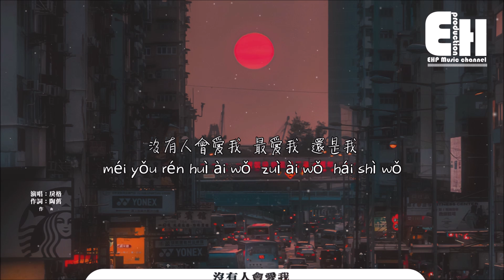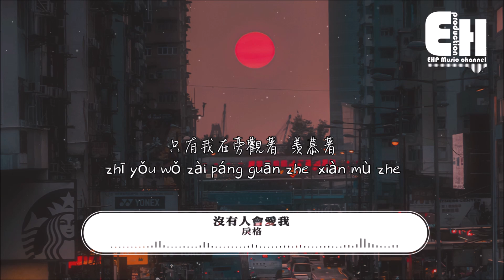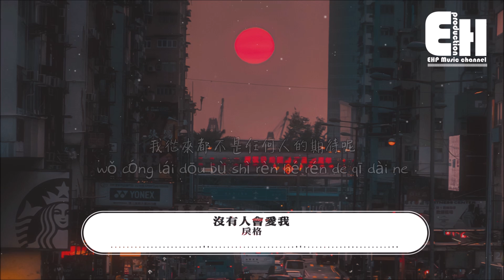戾格 - 沒有人會愛我『沒有人會愛我 最難過 還是我，用沉默掩蓋悲傷仿佛釋然了。』【動態歌詞/Vietsub/Pinyin Lyrics】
演唱：戾格
作詞Lyrics：陶舊
作曲Composer：路柯
編曲Arranger：馬小天
製作人Producer：謝煒嵐/謝詠殷
吉他/貝斯Guitar/Bass：馬小天
和聲/和聲編寫Backing Vocals Arranger/Background Vocal：冰藍色小沫
混音/母帶工程師Mixing/Mastering Engineer：嚴皓俊
監制Executive Producer：周洛
統籌Planner：黃路歡/江貞玉
OP/SP：不要音樂

沒有人會愛我 最愛我 還是我
都習慣獨來獨往 一個人生活

歸根結底 是我太自卑了
太理智清醒 為你設身處地
你也不缺我 是我過於自作多情
太不切實際 太小心翼翼
不該沉浸幻想裡

我覺得 我愛不上任何人了
我覺得 她們沒愛我的道理
潛意識裡的卑微像空氣 纏繞我

全世界都在狂歡
只有我在旁觀著 羡慕著

沒有人會愛我 最難過 還是我
用沉默掩蓋悲傷仿佛釋然了
我從來都不是任何人的期待呢

都習慣獨來獨往一個人生活
全世界都在狂歡

我從來都不是 任何人的期待呢

我從來都不是 任何人的

00:00:00  戾格 - 沒有人會愛我
00:01:19  副歌 (Chorus)

❖Original Photo by Tyler Lee